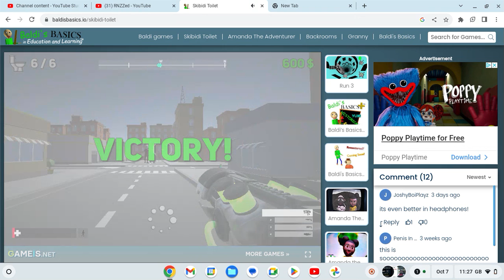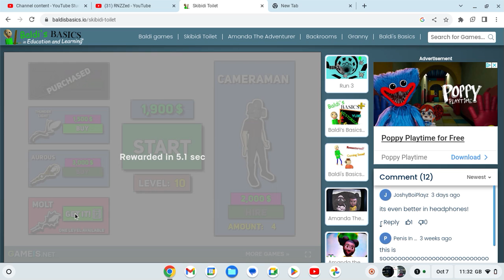SKIBADI TOILET VIDEO GAME (Skibadi Toilet Shooter) w/ Whippet